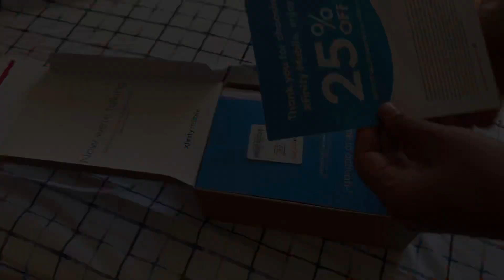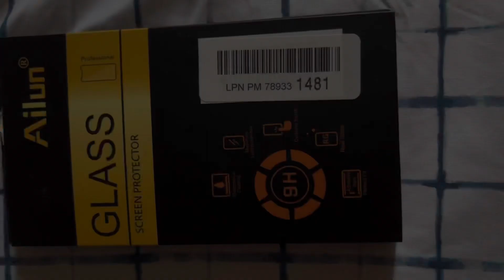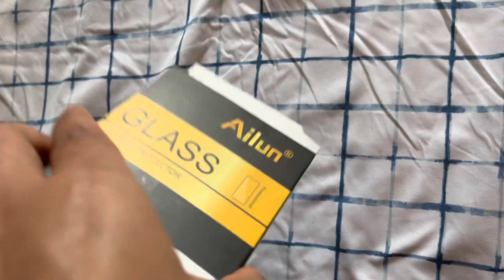iPhone 13 pro || unboxing || iPhone screen protector || phone case|| vankaya curry||USA Telugu vlogs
In this video I am  showing IPhone 13 pro unboxing and (Egg plant) Vankaya curry making .